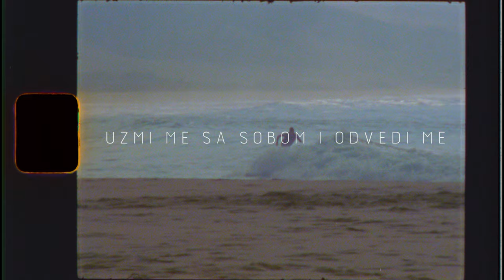4 ASA feat. Vlado Kreslin & Skupina Gadi - Digni me visoko (Official lyric video)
4 ASA feat. Vlado Kreslin & Skupina Gadi - Digni me visoko
Album: 4 ASA

Glazba: Jurica Pađen
Tekst: Jurica Pađen
Aranžman: 4 Asa
                    Hrvoje Grčević